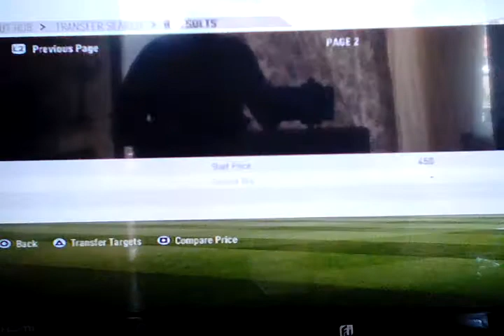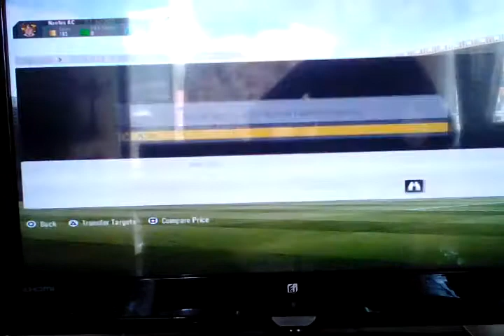FIFA 17#Η ΜΕΤΑΓΡΑΦΕΣ ΤΟΥ ΚΑΛΟΚΑΙΡΙΟΥ